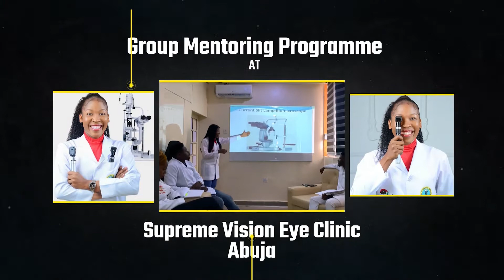SLITLAMP BIOMICROSCOPY ILLUMINATION TECHNIQUES DEMYSTIFIED.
Hello everyone ,

Slitlamp Biomicroscopy video on diffuse illumination technique is here.